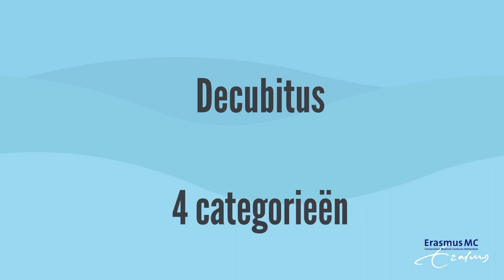Het Erasmus MC legt uit – Decubitus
Decubitus ontstaat door te lang teveel druk op het weefsel of door druk in samenhang met schuifkracht. Vaak ontstaat decubitus ter hoogte van een botuitsteeksel.
In dit filmpje zijn 4 categorieën decubitus beschreven. Om het beter te onthouden is een mandarijn gebruikt als voorbeeld.